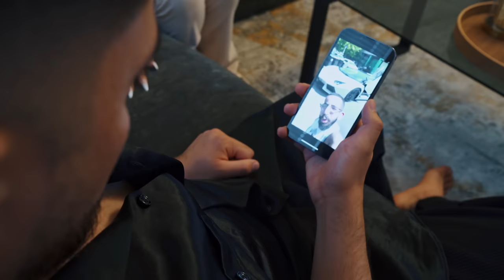DAS SCHLIMMSTE BABY ist wieder da | Er zerstört mein Leben